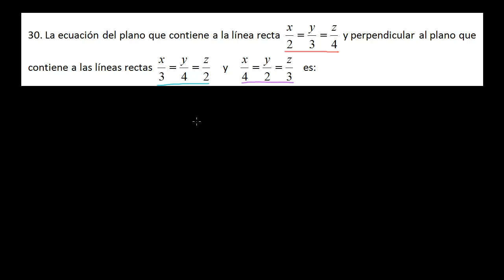IIT JEE Planos perpendiculares. Parte 1